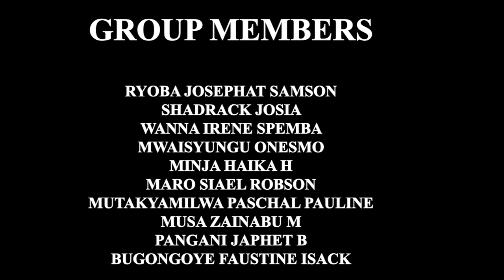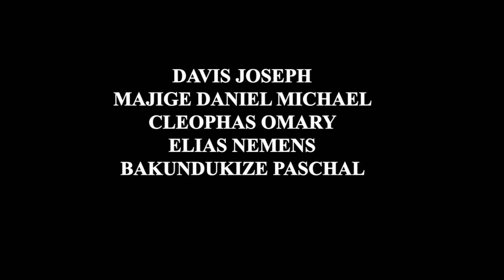SUA.PRINCIPLES OF ADMINSTRATION AND MANAGEMENT (EE 105)..GROUP NO:07